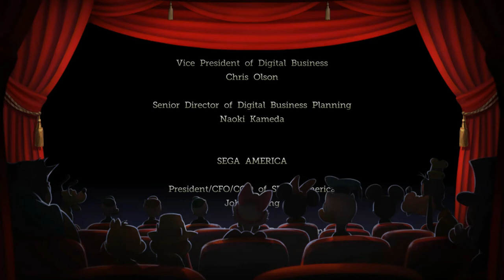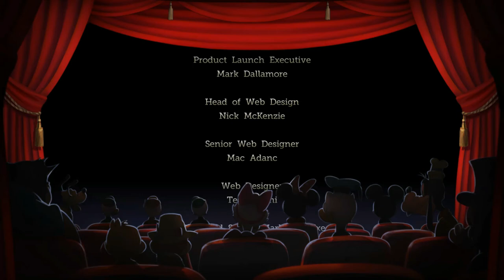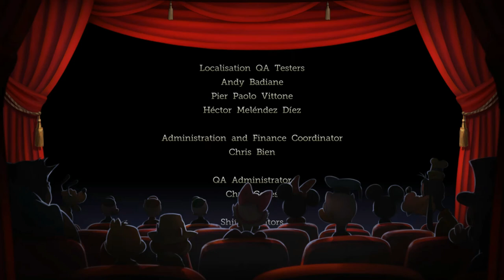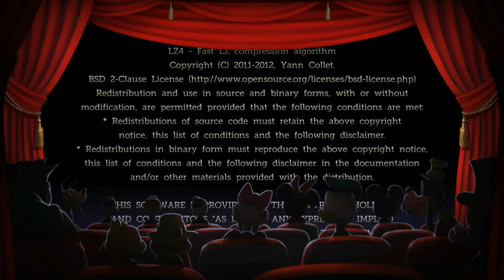Good Kids Play - Castle of Illusion - Finale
It's the grand finale everybody! But, like, we say "grand" when it's really more like semi-formal. Watch as Mickey hucks a big ol' rock at a spindly old lady. Hope you enjoy the Good Kids' debaucherous adventure through some kind of castle or whatever.